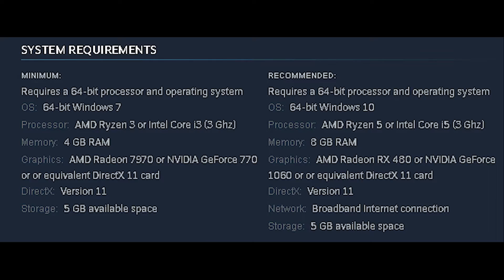Nomads of Driftland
Not everyone on the planet Driftland is happy with the new order brought by the mages-rulers. Is this nothing more than an attempt to restore the apparent balance that has almost destroyed the entire planet once? Join the brave Nomads and fight for freedom on your own terms.